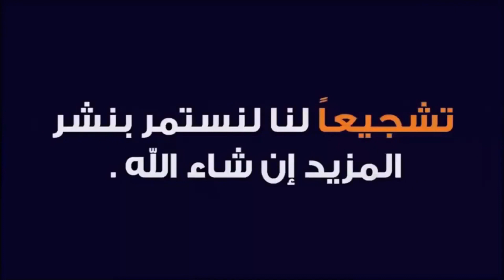Examen Normalisé Local MATHS# 2024 PARTIE 2 اتصحيح الموحد المحلي ثالثة إعدادي